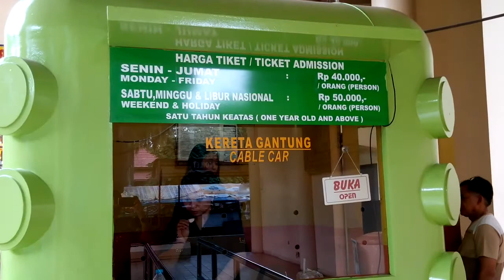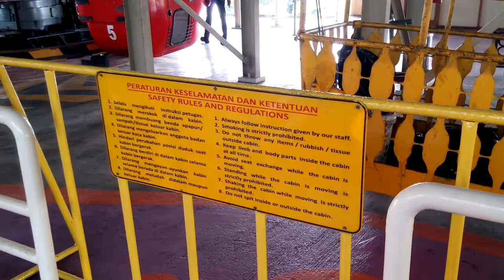Naik Kereta Gantung di TMII Taman Mini Indonesia Indah